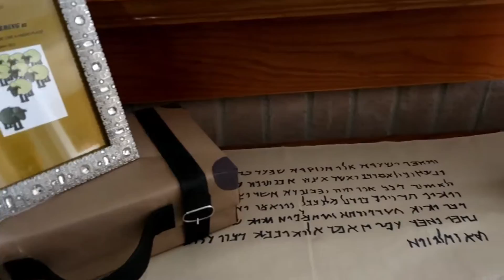We love our Elders !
The other day our Sign Language Congregation made a gathering for our elders to show them how much we appreciate everything they do for us. We got to spoil them a little :).
Thank you to all of our elders world wide for working so hard for all of us, what you do does not go unnoticed.

Alex : _alex.bonilla_
Ellie: _elliebonilla_

See ya'll next Friday :D Byyeee